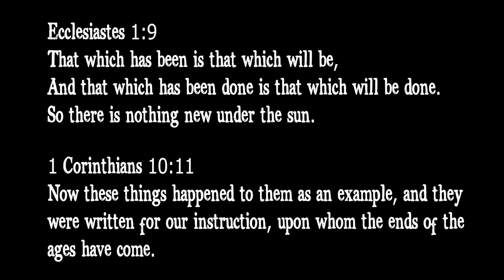The Abalone (ORIGINAL)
A treasure hoarder and a little boy both see an abalone.

For a long time I have been struggling with the whole "am I good enough" thing. I've written these fairytales and stories since I was fifteen, and I've been so afraid of finally producing them, of what people might judge me for, be it writing, subject matter or drawing.
But lately I've felt convicted. God's always inspired and motivated me to write these stories not just because of my love for storytelling, but also to show the world how great He is. I'm not here to convert anyone, but I diiiid think the world could use more Christ-centered stories that weren't just for one audience. As my script writing professor once said; "Dare to fail, and let the magic happen."
So, here's my contribution. Maybe it wont make sense now.

Thank you everyone, and thank You God. Happy birthday, Jesus!

Created, written, illustrated and produced by myself.